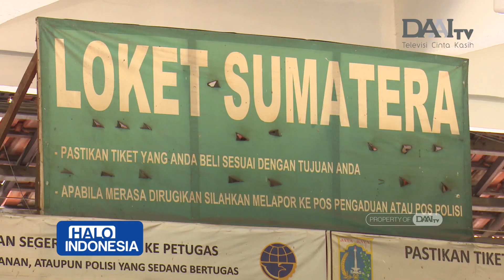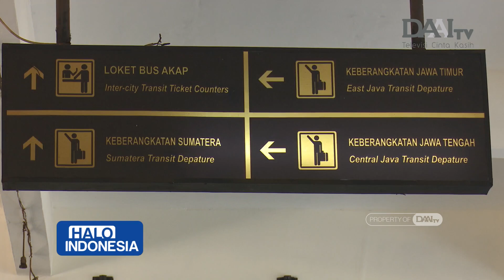Pemudik di Kampung Rambutan Meningkat 100% | Halo Indonesia